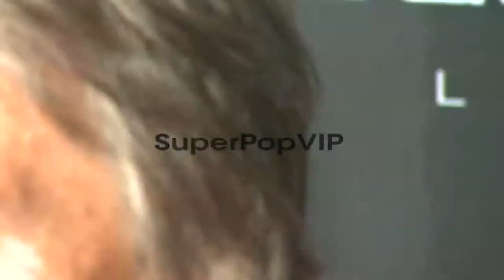Michelle Pfeiffer, David E. Kelley at The 8th Annual Pink...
Michelle Pfeiffer, David E. Kelley at The 8th Annual Pink Party on 10/27/2012 in Santa Monica, CA.